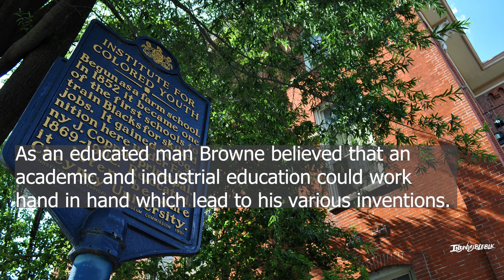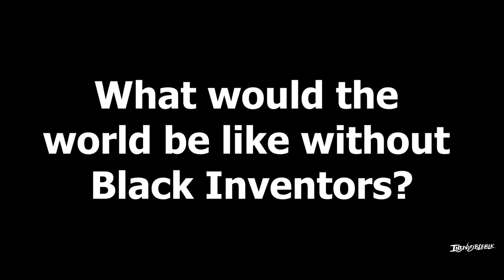Hugh Mason Browne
What would the world be without Black inventors? Our short video clips are sparks to bring names to the forefront to pique your curiosity to research further how Black people across the diaspora have contributed to innovation.  This video features Hugh Mason Browne.

Support the development of our content and channel by purchasing the IndivisibleBLK gear

The IndivisibleBLK YouTube channel is a news reporting site covered under Copyright Disclaimer Under Section 107 of the Copyright Act 1976, allowance is made for "fair use" for purposes such as criticism, comment, news reporting, teaching, scholarship, and research.